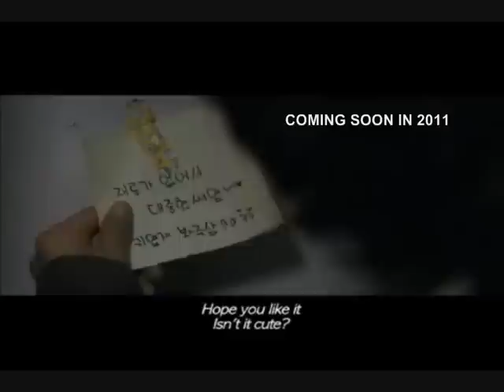The Man From Nowhere Official Trailer (eng subbed)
The Man from Nowhere starring Won Bin. Movie showing in Singapore in early 2011. Look out for details on Festive Films

Tiffany in Kimchiland